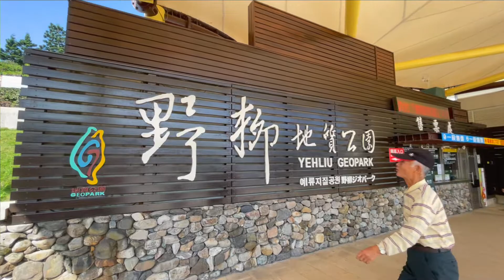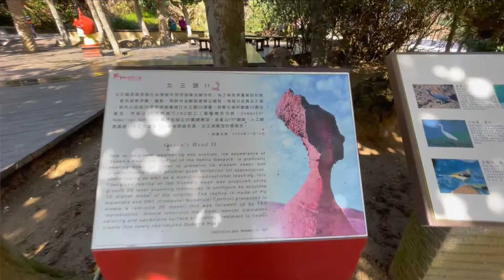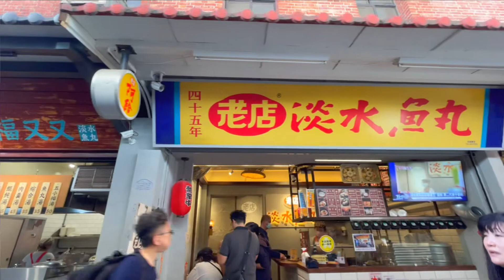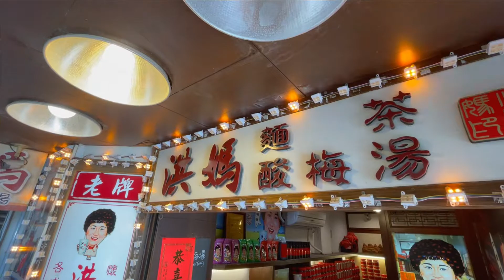【北部景點也好玩】第二天陪爸媽來一趟北海岸，野柳地質公園，金山鴨肉老街，淡水渡船，八里左岸（女王頭快斷了還沒來的要快哦）~